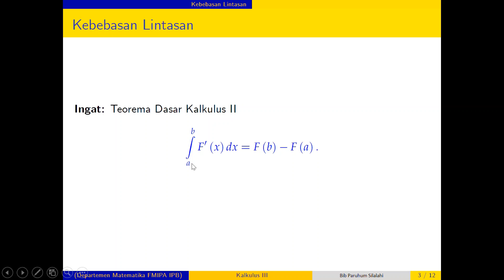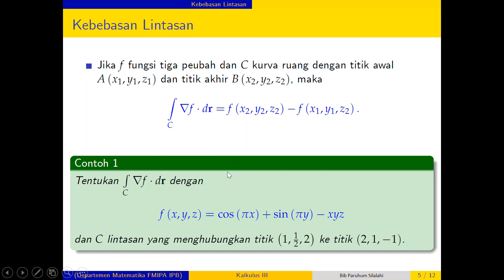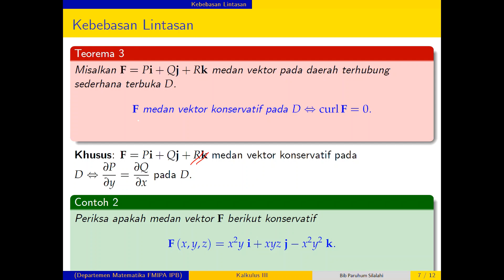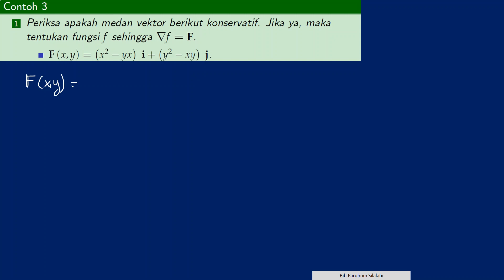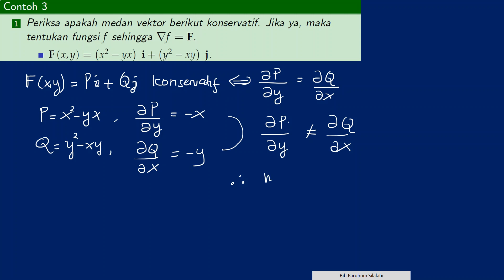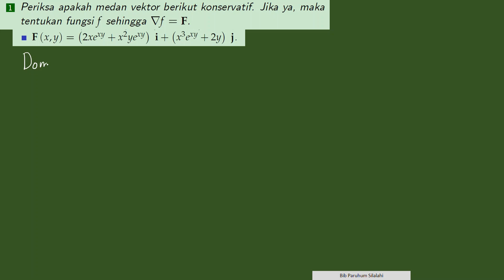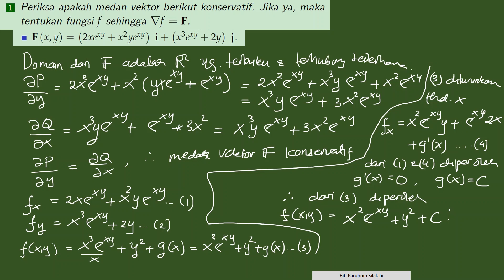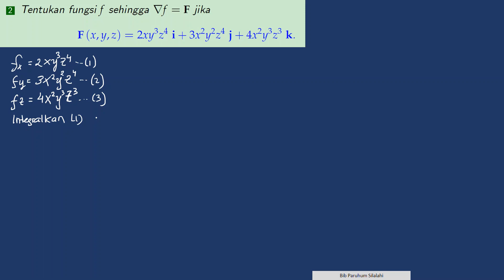P11: Kebebasan Lintasan